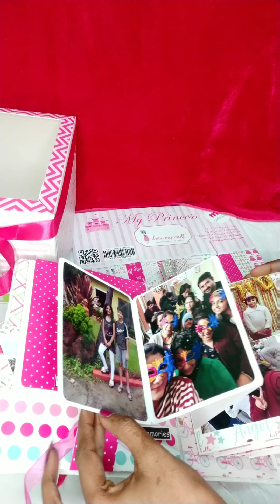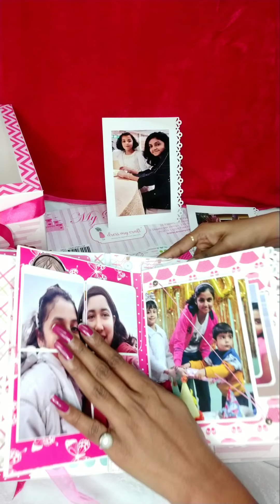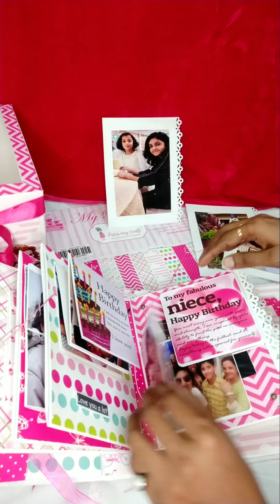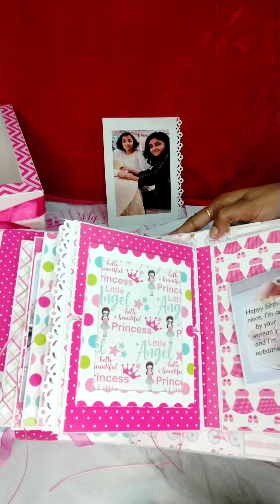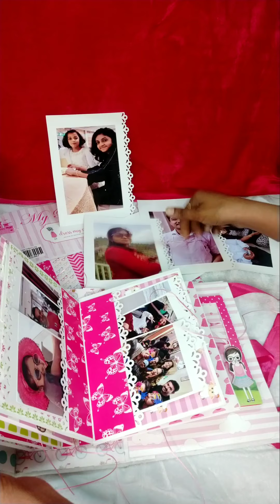Princess castle theme album 😍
After  lot of my hard work , final outcome is here😍😍 princess castle theme album for a girl who is turning 10😻😻 I gave my 200% in DS album 💞and m glad how it comes out😘😘1 more unique element I put into it that is d lightning concept on d front of album which makes it unique💥💥I tried to cover 10 years journey of birthday girl wd beautiful folds and 3D concept😻😻
Beautiful Paper used from @dressmycraft
Pictures used upto 100-110
Any theme can be customized as per your requirement or budget
For your order and more details please ping me 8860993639